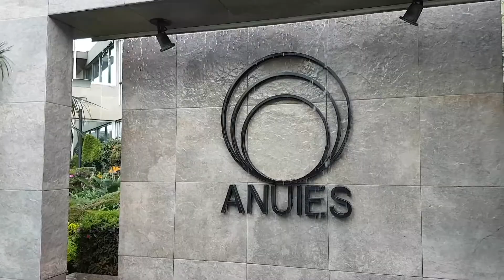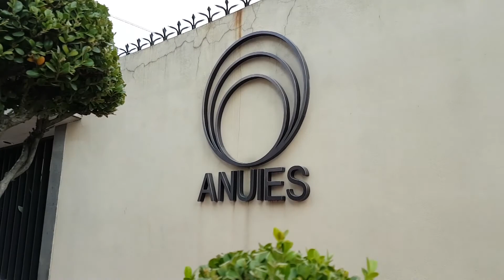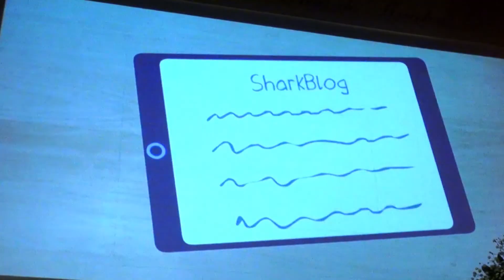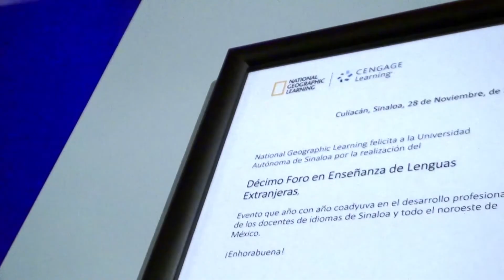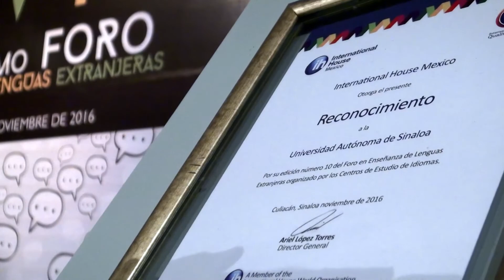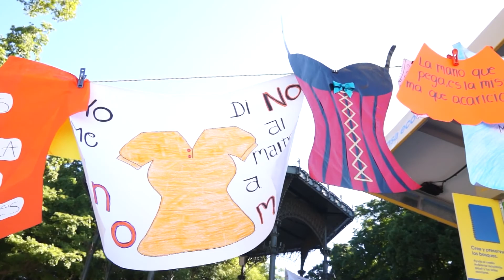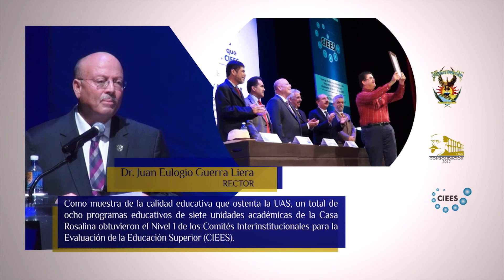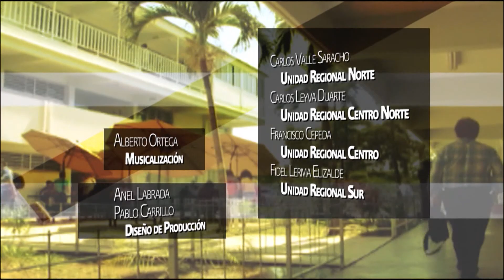Informativo UAS TV - 02 de Diciembre de 2016